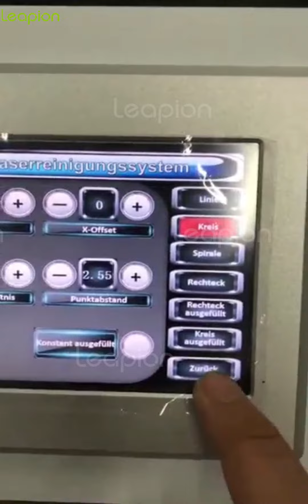Leapionlaser--High speed 2000W fiber laser cleaning machine clean rust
Welcome to contact Emma for more details.